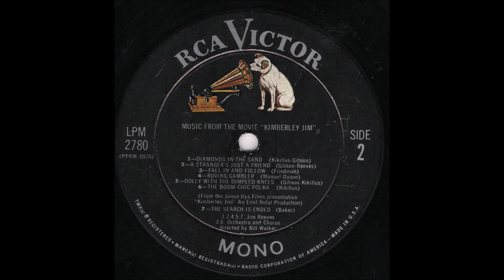Jim Reeves - Dolly With The Dimpled Knees (c.1963).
From The Movie "Kimberley Jim"

(Written by Taffy Kikillis - Gilbert Gibson).

Issued on LP "Kimberley Jim" (1964).

Recorded Circa March/April 1963 Johannesburg, RSA -
Jim Reeves  [vcl solo] others unknown...Producer: Bill Walker.